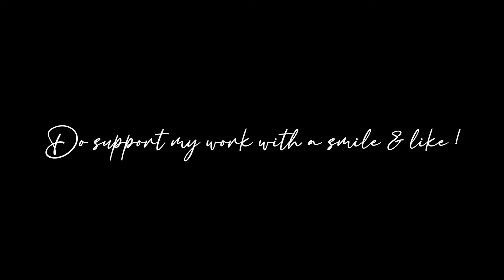Shopping Experience No Hindi No English 🥴 | Kisama Village | Hornbill Festival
This was my 3rd day in Nagaland. I started my day early like always for totally unpredicted travel stories to make throughout the day. I tried to speak in the local language during shopping and taking lifts in this video. I went to Kisama Village where Hornbill Festival is held. This place is also known as Naga Heritage Village. I hope you'll enjoy the video. Keep supporting keep loving and spread happiness. Thank you!

Wait!

Are we friends yet? Join me on Facebook!

Track Latest Activity on Instagram!

Did you know I also tweet?